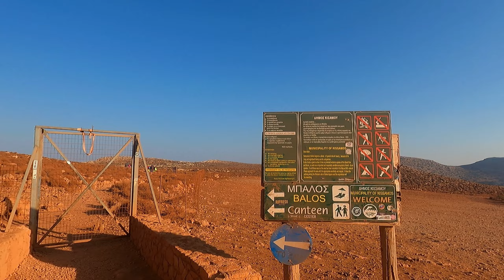Crete 2023 - Balos Beach